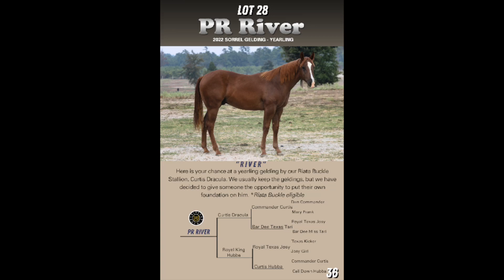Lot #28, PR River - "River"